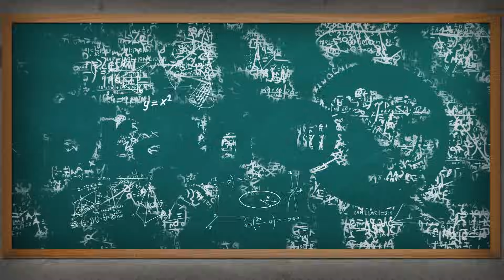How Old is the Oldest Fairy Tale?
We know folklore goes back hundreds of years, but thanks to a new study using biological research methods, we now know it’s even older than that.

They’ve been handed down from generation to generation in the form of bedtime stories, books, and movies, so we all have a passing experience with them.

Because of this, fairy tales also reflect our cultural history. They showcase what we think about good and evil, morality and punishment. But how old are they? Turns out, a lot older than we thought. By thousands of years!

One of the most famous people to speculate on the origin of fairy tales was Wilhelm Grimm of the Brothers Grimm. You know, the one that looks like Matt Damon?

He argued that the folk tales he and his brother compiled were actually part of ancient oral traditions that stretched from Scandinavia to South Asia! Grimm thought these stories were thousands of years old, and marked the beginning of Indo-European language.

Since then, studying folklore has become a full-time job in academia. Some folklorists disagreed with Grimm. They said that since there was little evidence to prove fairy tales’ existence as oral tradition, they probably were only recently invented along with other printed literature.

That was… until anthropologist Jamie Tehrani and folklorist Sara Graça da Silva dropped some science on them in a breakthrough article in the journal “Royal Society Open Science”.

They used tools usually reserved for evolutionary biologists, such as phylogenetic methods that examine the fairy tales’ relationships with population histories, geographical distances and linguistic patterns. The researchers also traced the tales along a “tree” of Indo-European languages to see how far back they went.

Using a massive classification of folk tales called the “Aarne Thompson Uther Index,” they studied common links between 275 stories in the group known as “Tales of Magic.” They focused on these stories featuring the supernatural, because they represented the largest group and included the tales with the most commonly debated origins.

And it worked! They discovered that at least 76 of these fairy tales were being told before English, French or Italian even existed as languages.

“Little Red Riding Hood” originated around 2,000 years ago between Europe and the Middle East.

“Jack and the Beanstalk” (grouped in with a series of tales known as “The Boy Who Stole Ogre’s Treasure”) is 5,000 years old.

“Beauty and the Beast” and “The Name of the Supernatural Helper” (aka “Rumplestiltskin”) may have first been written down in the 17th and 18th centuries, but they’re between 2,500 and 6,000 years old!

But what was the oldest fairy tale they found? A story called “The Smith and the Devil,” dating back at least 6,000 years to the Bronze Age, predating the oldest known ancestor of Indo-European languages.

It goes something like this: Once upon a time, a blacksmith sells his soul to an evil supernatural being in exchange for the ability to weld any materials together. Then he uses this skill to leash that darn Devil to an immovable object and get outta the deal!

And all this time you thought that was the plot of Tenacious D’s “The Pick of Destiny.”

What’s even more important is that this discovery could settle a debate about the origin of Indo-European languages. One hypothesis had these languages dating back 9,000 years to the region that’s now Turkey, but that population was neolithic farmers who hadn’t even invented metallurgy yet.

Tehrani and da Silva speculate that, more likely, another idea is correct: Those languages originated 5 to 6,000 years ago in the steppes of Russia.